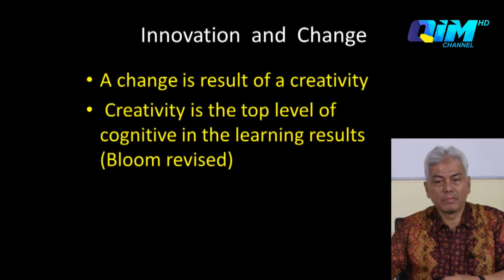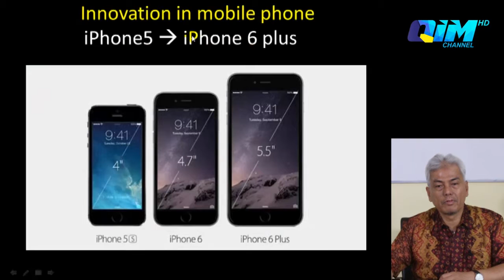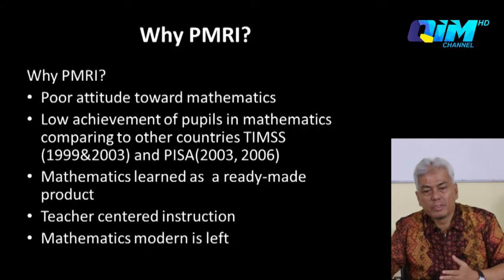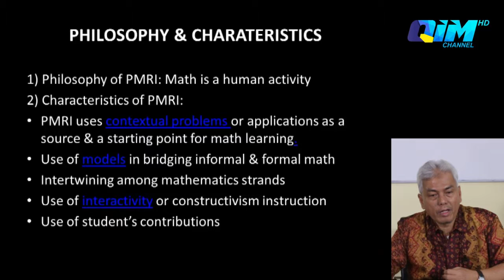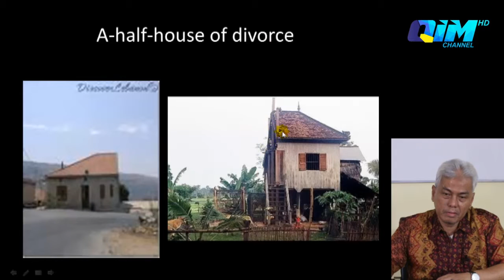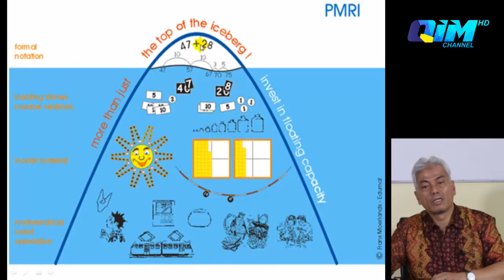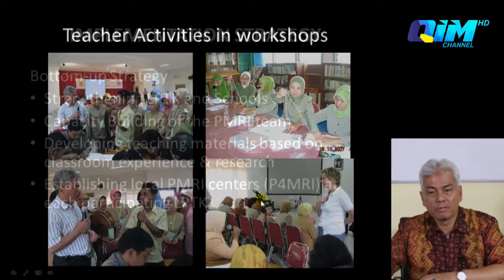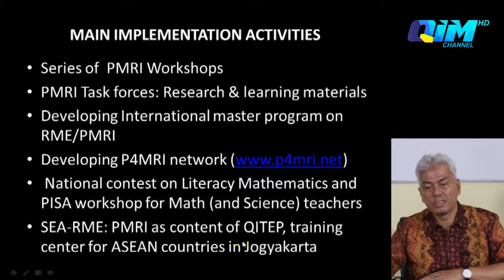Prof. Drs. Zulkardi, M.I.Komp., M.Sc., PhD. Introduction to PMRI / RME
Introduction to PMRI (Pendidikan Matematika Realistik Indonesia / Realistic Mathematics Education)
by : Prof. Dr. Zulkardi, M.I.Komp, M.Sc - Sriwijaya University
SEAMEO Regional Centre for QITEP in Mathematics